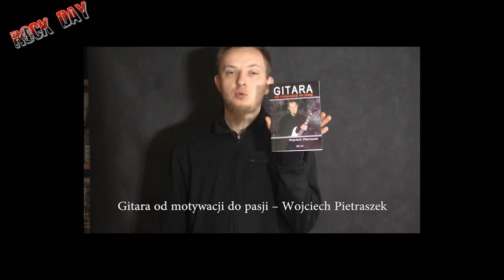Codzienna inspiracja Odcinek #15 Lekcje gry na gitarze - Wojtek Pietraszek Rockday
Seria z pomysłami, fajnymi lub niefajnymi riffami. Inspiracja dla Was i dla mnie, bedą na wieki w internecie(mam nadzieje :) ).
Miłego oglądania !
Lekcje gry na gitarze Wojtek Pietraszek Rockdaypl